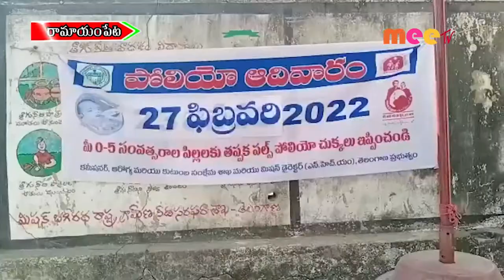చిన్నారులకు పోలియో చుక్కలు //28.02.2022//MEE TV NEWS//